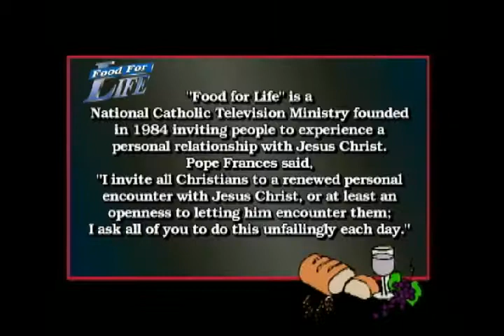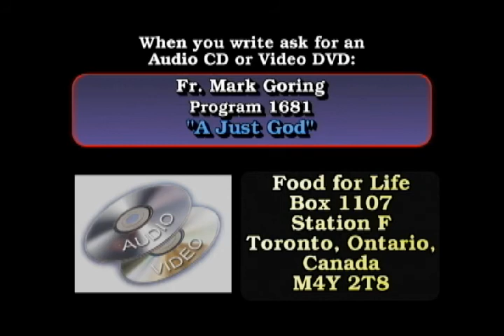"A Just God" with Fr. Mark Goring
FOOD FOR LIFE Program 1681 Father Mark Goring looks at "A Just God"

Fr. Mark...Our God is a just God, He's just and that means if for some reason for whatever reason you've been deprived of the blessing of having a father who's present, who loves you for whatever reasons, God in his justice will fulfill your need. He will meet your need.